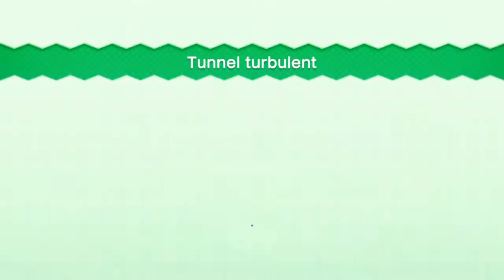NEW SUPER MARIO BROS U DELUXE : PIECE ETOILE DE LA PLAINE DU GRAND CHENE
Hello ! On se retrouve sur New Super Mario Bros U Deluxe pour ramasser toute les pièces étoiles de la Plaine du Grand Chêne.

Dans chaque niveau, il y a 3 grandes pièces à ramasser. Et dans chaque monde, un niveau secret à débusquer pour ramasser la totalité des pièces !

Intro 0:00
Plaine du Grand Chêne - 1 | 0:10
Plaine du Grand Chêne - 2 | 1:38
Plaine du Grand Chêne – Tour | 3:50
Plaine du Grand Chêne – 3 | 5:50
Plaine du Grand Chêne – 4 | 7:50
Plaine du Grand Chêne – 5 | 9:44
Plaine du Grand Chêne – Château | 11:32
Plaine du Grand Chêne – Bloups | 13:29